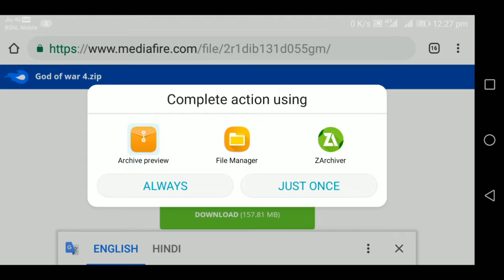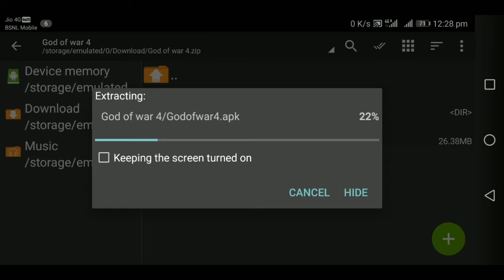God of war 4 || god of war 4 on Android || how to play god of war 4 on Android phone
God of War game Aaram Se download kijiye